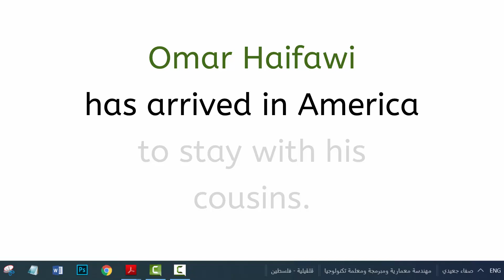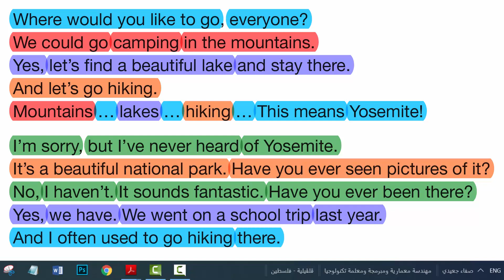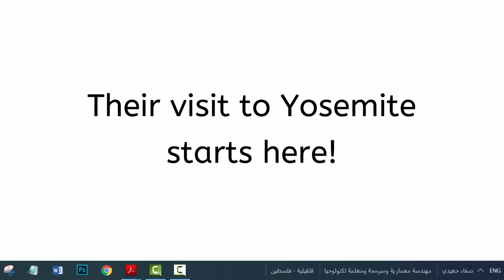عمر في أمريكا || صف 8 فصل 1 صفحة 28